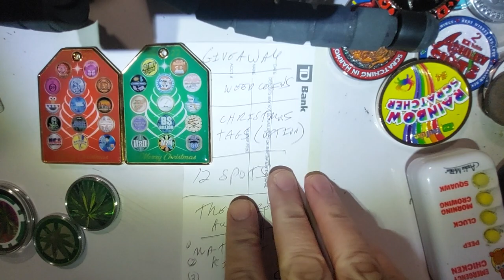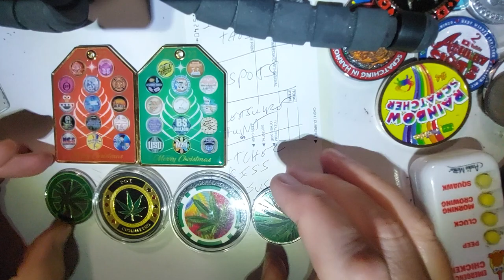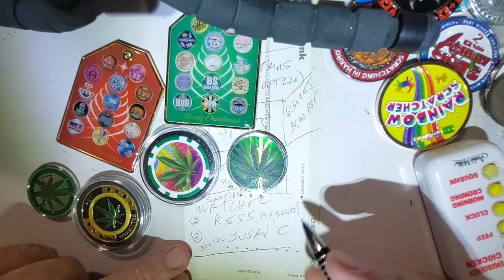Giveaway treasure hunt (Scratchn Matchez🍩 Kiss my Scratch💋 Norcal Susan C❤️) Sub & Comment on mine.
find my comment and comment on mine. find all 3 as fast as possible. fastest 12 make giveaway playoffs.